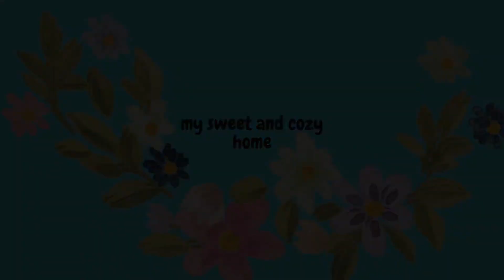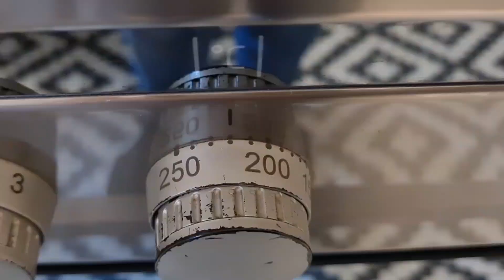Zwei leckere Frühstücks Ideen zum Einfrieren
Hallo ihr Lieben, heute zeige ich euch 2 leckere Frühstücks Ideen zum Einfrieren.

Viel Spass ❤

aktiviert die 🛎 dann verpasst ihr keine weiteren Videos mehr von mir

➡️ Instagram  My sweet and cozy home

Ich wünsche euch ein schönes Wochenende 💜